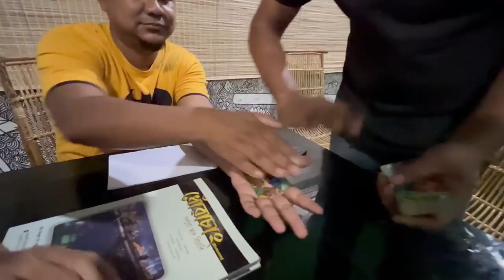GULAP'S BIRTHDAY VLOG// WE MET A MAGICIAN